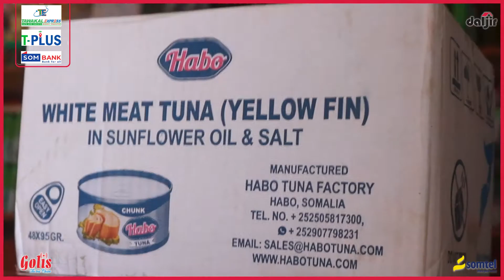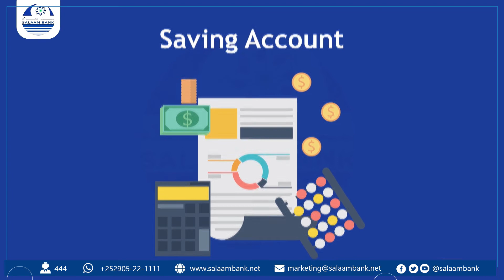XUBINTA SUUQA & SICIRKA BOOSAASO| Wariye Yaasin Seeso